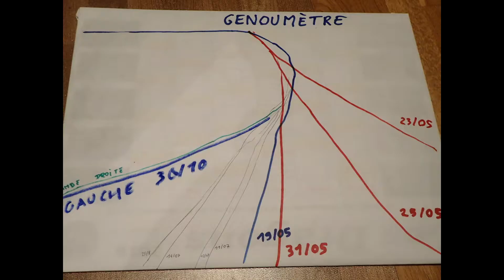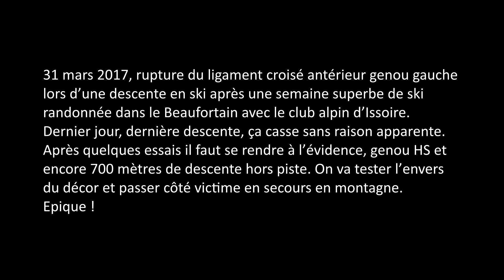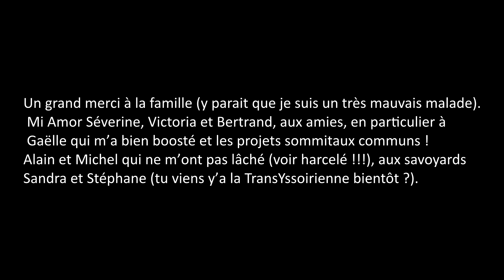Ligament croisé, 1 an après....